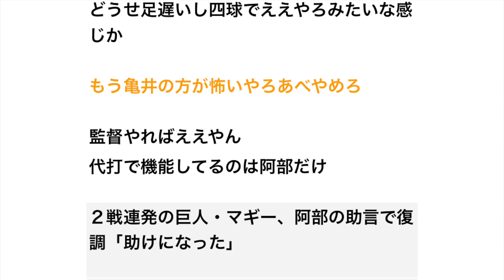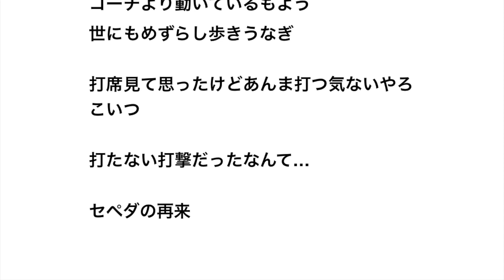阿部慎之助さんの成績、いろんな意味でヤバイ